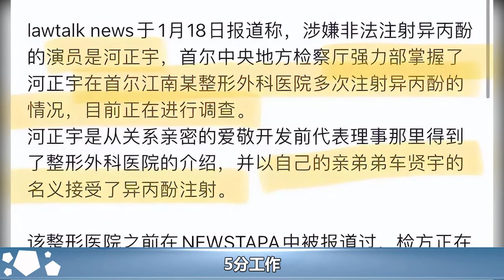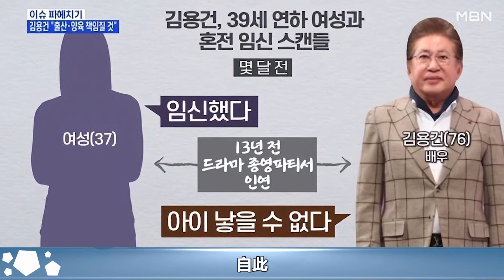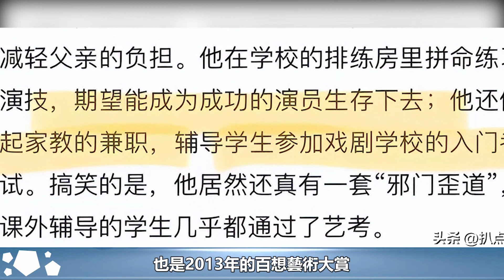韓國娛樂圈到底有多髒？“千面影帝”河正宇父子告訴你：兒子吸毒，父親在外亂搞75歲高齡還給兒子生個弟弟︱河正宇︱金勇健#華藝傳媒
韓國娛樂圈到底有多髒？“千面影帝”河正宇父子告訴你：兒子吸毒，父親在外亂搞75歲高齡還給兒子生個弟弟